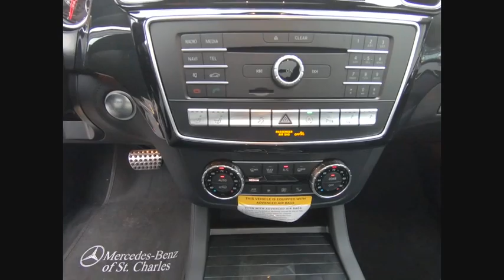2019 Mercedes-Benz GLE AMG GLE 43 St. Charles IL 19113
2019 Mercedes-Benz GLE AMG GLE 43

2019 Mercedes-Benz GLE GLE 43 AMG?